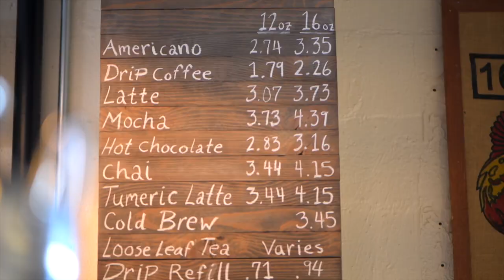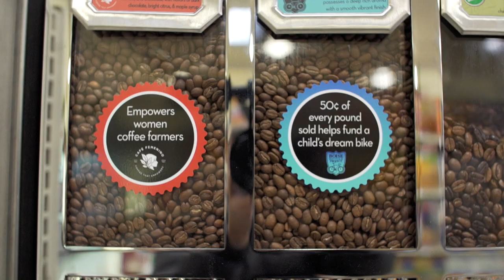Dawson Taylor Coffee Roasters Story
Here’s to the lovers of great coffee.

To your ritual and routine. You inspire us to rise up. To intentionally source and fearlessly roast. To connect our friends and communities.

We believe coffee is more than just a drink, it drives us to continually explore what defines specialty coffee.

Wherever this coffee takes you, we hope it's your best day yet. Here's to your daily call, to wake up and crush it!

EXPLORE | SHARE | ENJOY